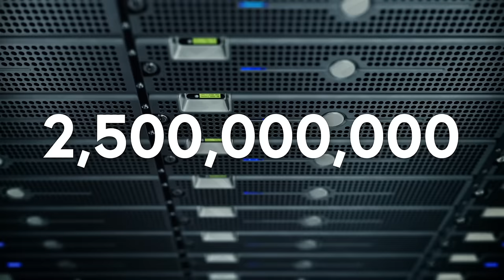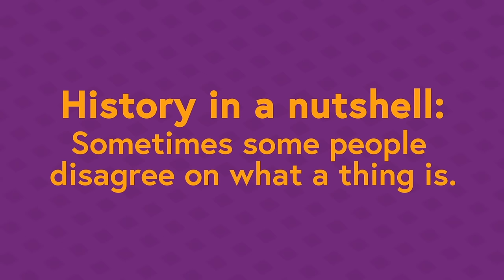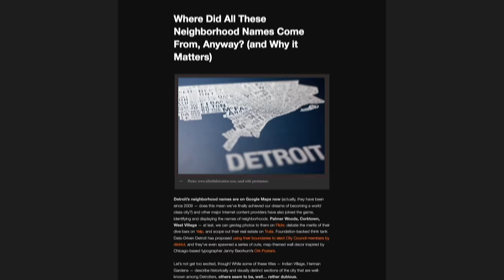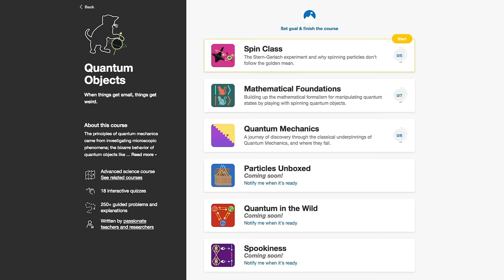The Fake Neighborhoods on Google Maps